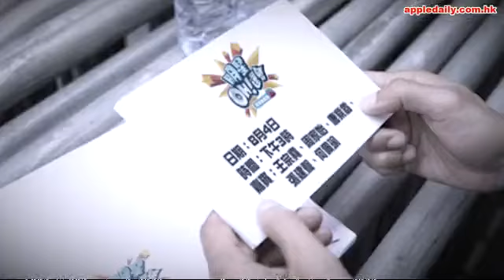平凡少女變「城大校花」 郭嘉文小康出身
23歲郭嘉文（Karmen）去年參選港姐時有「翻版李亞男」稱號，可惜同屆遇上10A港姐麥明詩（Louisa）及其拔萃同窗龐卓欣（Ada）夾擊，郭嘉文最終以257,064觀眾選票積分，奪得季軍。她隨即與無綫簽下八年長命約，有機會接拍劇集及擔任《東張西望》主持（圖）。
現與家人同住馬鞍山屋苑的郭嘉文，出身小康之家。曾就讀於沙田崇真中學和台山商會中學，她於城大修讀工商管理時，是城大校花，可能郭嘉文那種鄰家女孩的貼地平凡感，正正吸引到超級筍盤李澤楷的青睞。